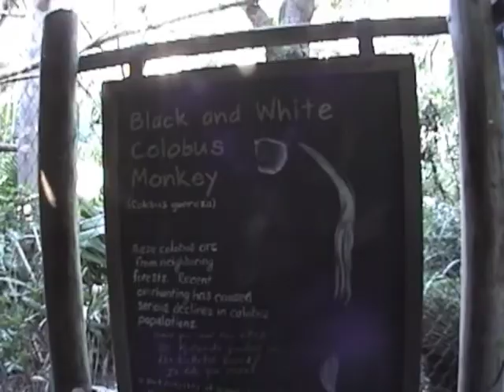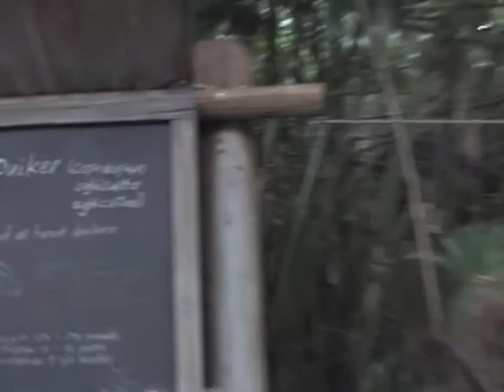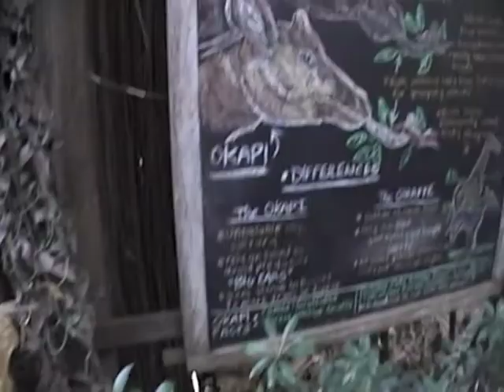Pangani Forest Trail at Disney's Animal Kingdom (2006)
Pangani Forest Exploration Trail is a self-guided walking tour of native African wildlife in Disney's Animal Kingdom.